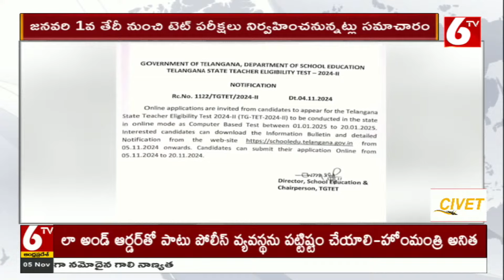TET Exams News|జనవరి 1వ తేదీ నుంచి టెట్ పరీక్షలు నిర్వహించనున్నట్లు సమాచారం|6TV